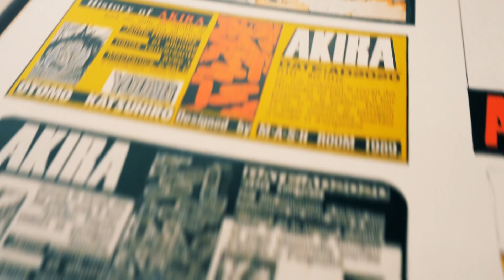AKIRA X TRAVIS SCOTT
Shot and edited by @SNUFF_TV